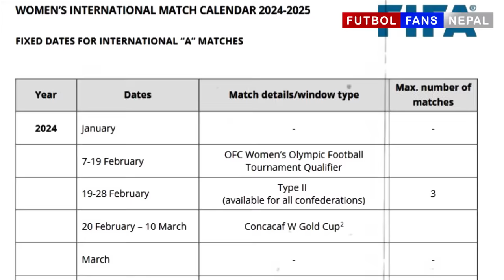Final || Nepal vs Jordan || No Sabitra Bhandari in the Final || Women's WAFF Championship 2024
Final || Nepal vs Jordan
|| No Sabitra Bhandari in the Final
|| Women's WAFF Championship 2024

Where to watch WAFF Championship 2024 Live?
"Experience the Excitement: Watch WAFF Championship 2024 Live on GorkhariFootball.com!"

Photos and Video Credit
West Asian Football Federation - WAFF

Song in the video: AERØHEAD - Path Of The Fireflies